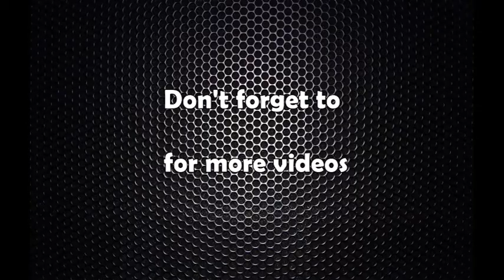गैर आवासीय नेपाली संघ